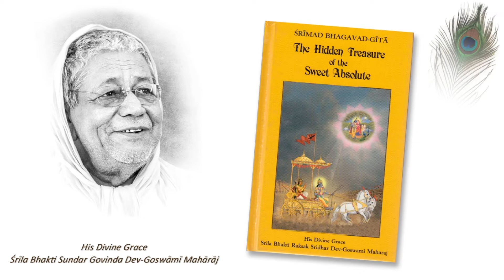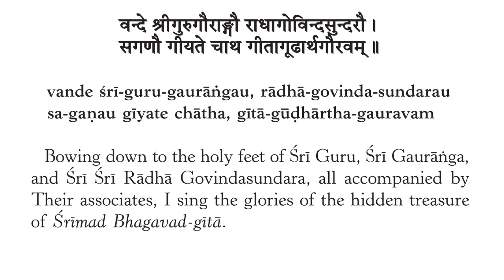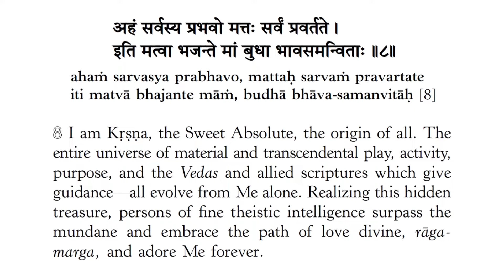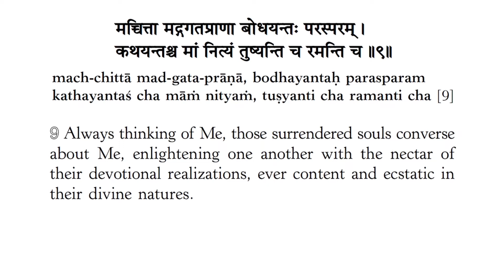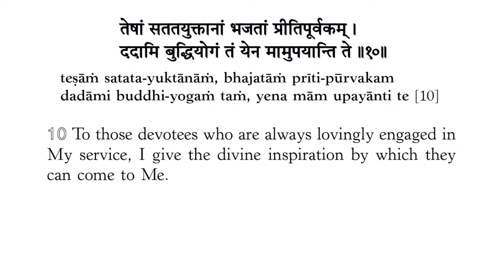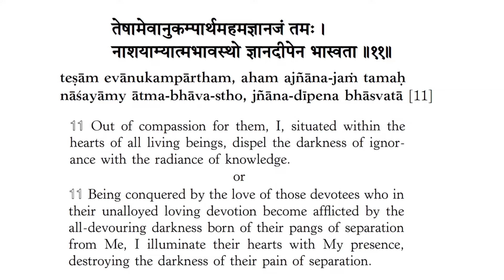The Hidden Treasure of Bhagavad Gītā: Revealed [part ll]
by Śrīla Bhakti Rakṣhak Śrīdhar Dev-Goswāmī Mahārāj
[The Subjective Bhagavad Gita - Subjective Evolution of Consciousness]